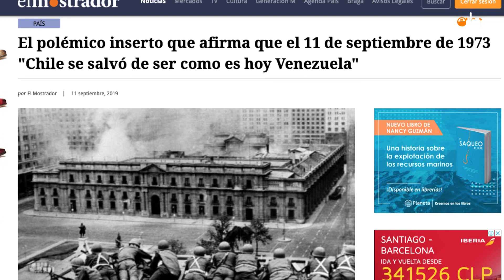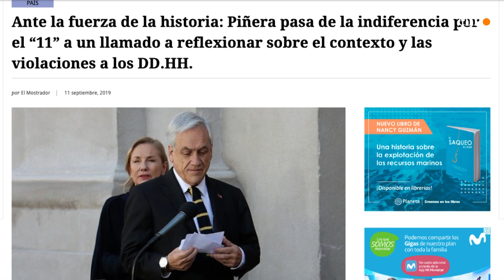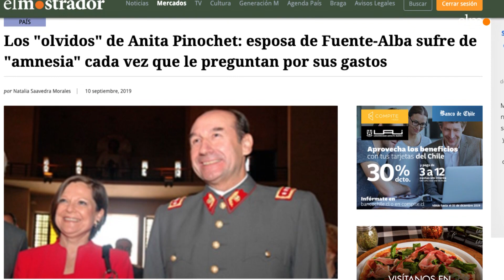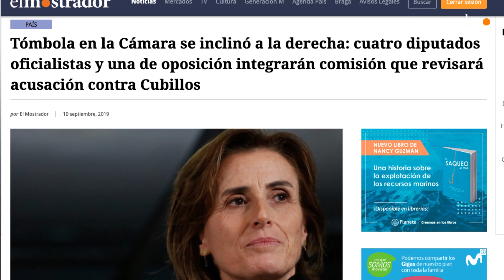Lo más destacado de la semana en El Mostrador 14/09/19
Lo más destacado de la semana en El Mostrador: Araña, el inserto de El Mercurio que indignó este “11” y las señoras de los generales

La película Araña fue seleccionada para representar a Chile en los premios Oscar y en los Goya. El anuncio se dio a conocer esta semana cuando conmemoramos un nuevo aniversario del “11” y cuando a 46 años del Golpe todavía hay muchos Araña o personas con mentalidad de Araña en Chile, como las que pagaron el polémico inserto en El Mercurio. El Gobierno se esforzó por hacer de este “11 de septiembre” un día normal y toda la tensión estuvo instalada en el diario del Grupo Edwards, donde hasta los trabajadores se manifestaron contra la polémica publicación a página completa. En otras materias, los ex jefes del Ejército Humberto Oviedo y Juan Miguel Fuente Alba y sus esposas siguen siendo noticia, mientras la acusación constitucional contra la ministra de Educación Marcela Cubillos marcha viento en popa en el Congreso y el foco está en si el ministro del Interior Andrés Chadwick logrará desplegar su muñeca política para desactivar el libelo.